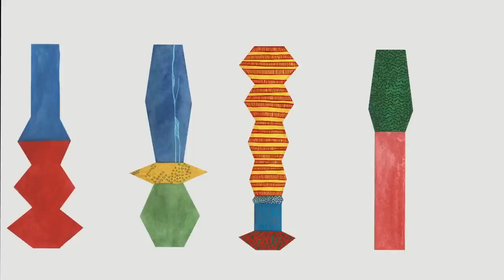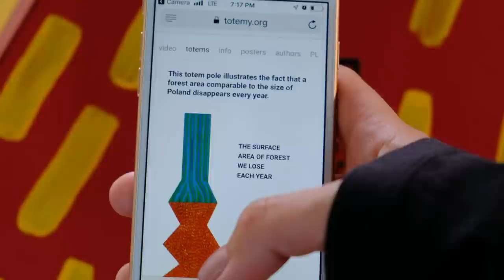Climate-change data turned into colourful towering totems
Designer Alicja Biała and architect Iwo Borkowicz have aimed to capture the realities of climate change with these colourful Totemy towers that serve as multi-storey data visualisations.

Installed beneath MVRDV's Bałtyk tower in Poznań, Poland, each of the six Totemy sculptures is a nine-metre-tall, geometric wooden tower.

Each of the totems has been designed to communicates a statistic about an environmental issue. For instance, one totem  illustrates what has happened to every piece of plastic produced throughout history.